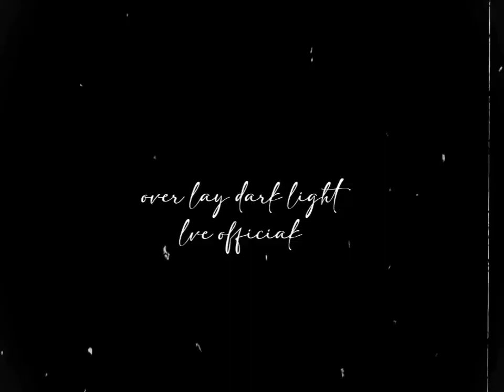overlay l dark light - full video - lve - official